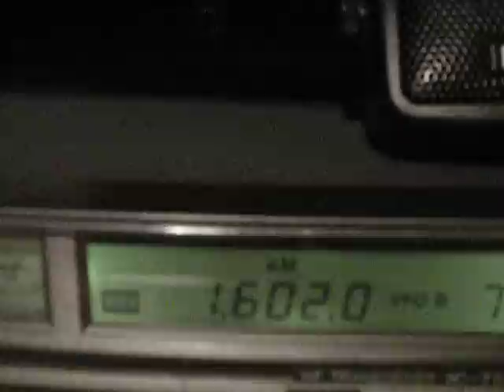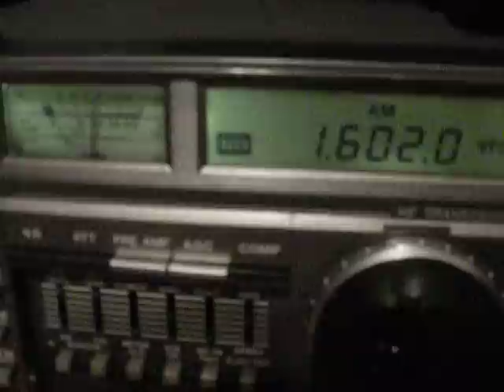SWR Kuuntelua 5.12.2009 Vaasassa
Ei oikeen kuulunut Scandinavia Weekend Radio tänään Vaasassa. Kuunteluun oli käytössä 3,5MHz dipoliantenni ja Icom IC-735 HF-radio